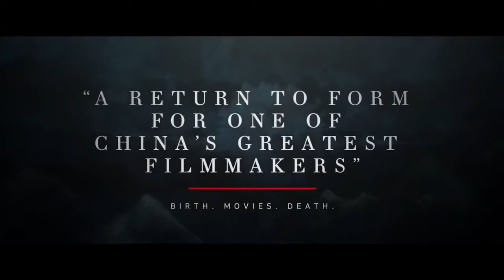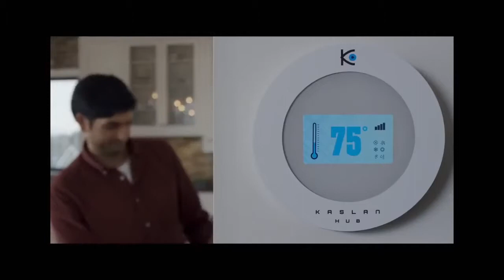BEST New Trailers Released This Week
All the newest trailers in one video! Discover something new.

00:00 Avengers: Endgame
02:29 Shadow
04:22 We Have Always Lived in the Castle
06:11 Dark Phoenix
08:07 Girls of the Sun
09:55 Rafiki
11:46 Child's Play
13:27 Skin
15:34 Daddy Issues
17:25 Hobbs & Shaw